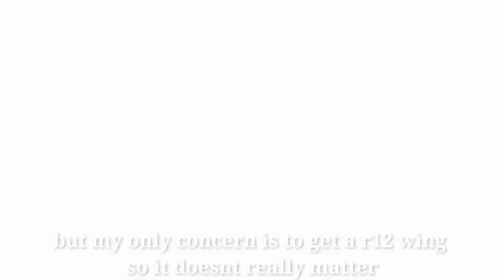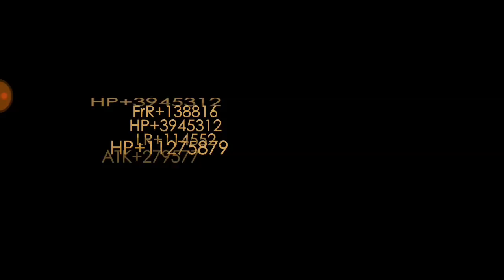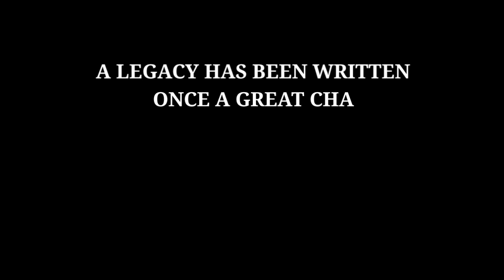VIP 0 ACTIVATES NIRVANA | A PROPER FAREWELL TO MY OLD CHAR | LEGACY OF DISCORD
VIP 0 ACTIVATING NIRVANA ( Rank 12 wing )
A proper farewell to my old character

Music
NEFFEX - Careless
NEFFEX - Destiny
NEFFEX - When everything is gone